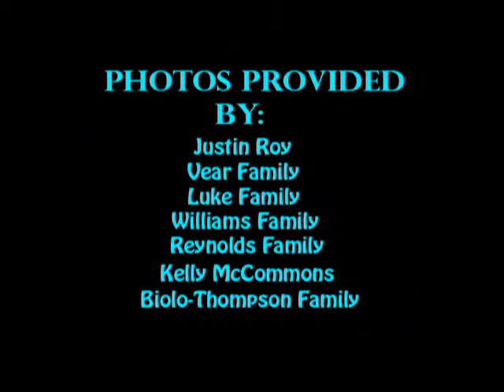YMCA killer whales 2010 11